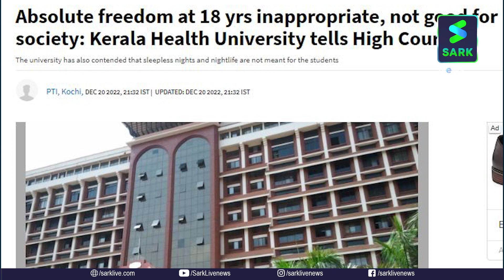ഇരുപത്തഞ്ചില്‍ മാത്രംവികസിക്കുന്ന ബുദ്ധിയുംസര്‍വകലാശാലയുടെകരുതലും | Sark News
ഇരുപത്തഞ്ചില്‍ മാത്രം
വികസിക്കുന്ന ബുദ്ധിയും
സര്‍വകലാശാലയുടെ
കരുതലും